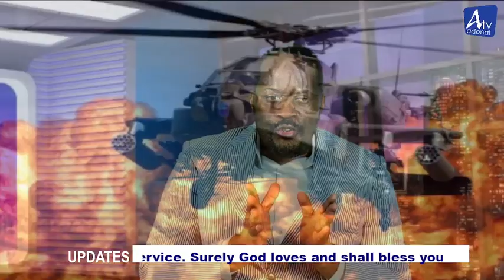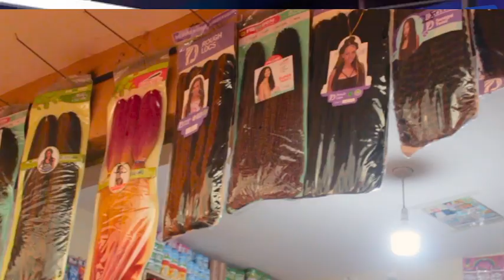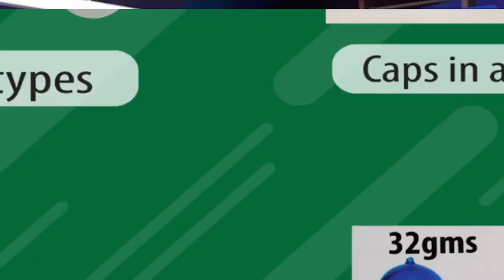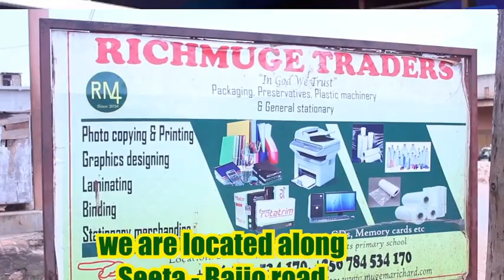New war weapons in Russia - Ukraine war.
We introduce to you Adonai TV "omugga gw'obulamu" a 24 hours an online TV channel under the Pastor Nyanzi Henry Ministries of Seeta Victory Cathedral of Seeta Mukono District In Central Uganda.
we bring to you Spiritual and Family programs.